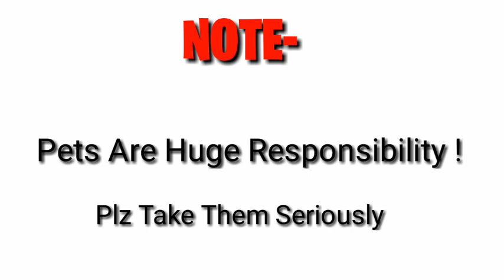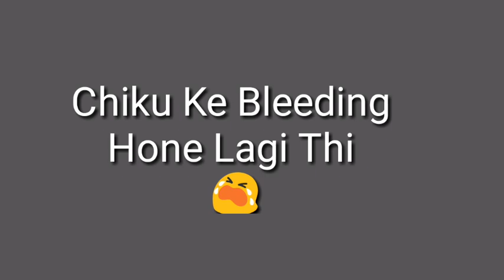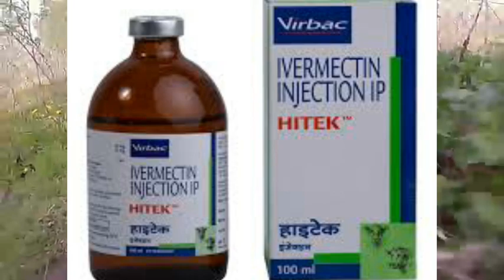Chiku *Serious Ill 😱*EMERGENCY🐇 //Sj Pet World#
In Today's Veideo i told you that how our Chiku survived this disease.

Hello Guys 😀 ,
today I come with a new cool Video , so first  I want to tell you that this channel is about pet & animals .
.so if you also love animals and eagerly want to know about them ,then what are you thinking

"*Share On - *Instagram 😊, *Facebook , *Twitter, *Snapchat , *Whatsapp
Tags-👇
Sj Pet World
Sj Pet World Rabbit
Rabbit common diseases
Mites in rabbits
Khargosh ki khujli kese thik kare
Rabbit me itching problem
How to treat rabbit mites problem
Rabbits hair fall and itching
Khargosh me khujli ho rahi hai
Rabbits me itching
Dogs me khujli ka ilaz
Billiyon me khujli ka ilaz
Janvaro me khujli kyu hoti h
Hairfall treatment in rabbits
Hairfall treatment in dogs
Ivermectin dosage
Ivermectin injection for rabbit
Mites treatment by ivermectin
Rabbits in india
Pet rabbit in india
Cheapest pet rabbit in india